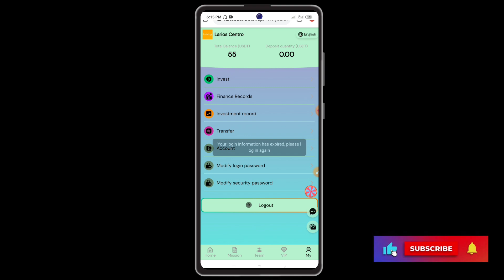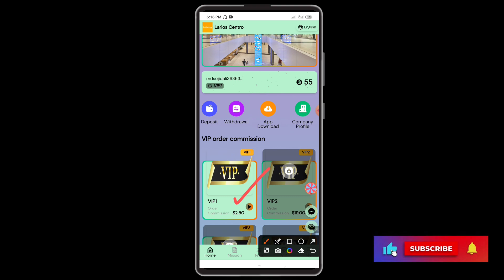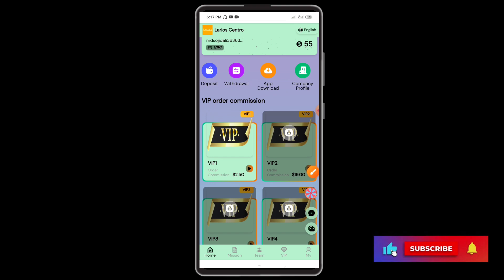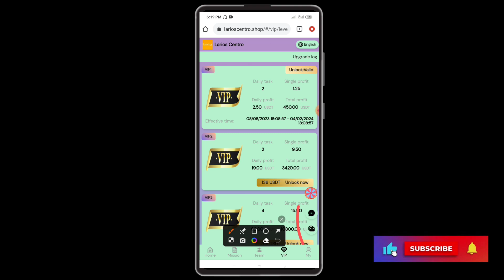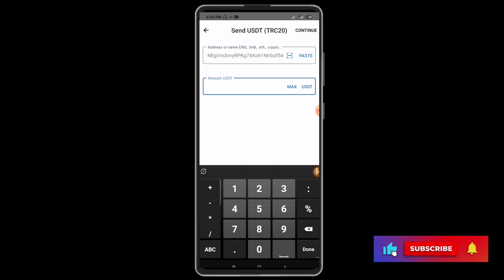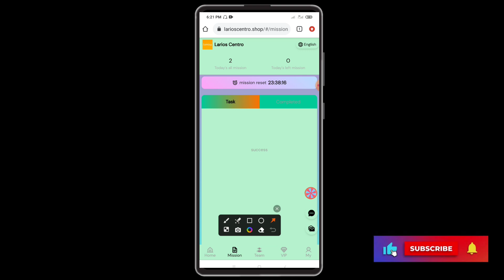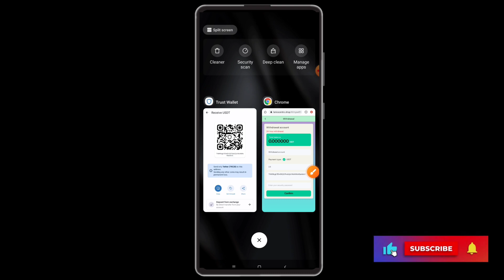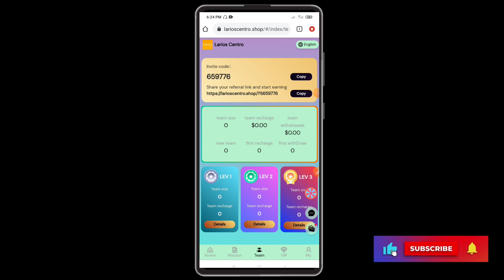best income site 2023 in 5500 taka taka pardey payment Nagad |Best income Site 2023 in bd earning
ডলার বাই সেল,,  করতে চাইলে,  সব উপরে নাম্বার নক দেন অথবা,  টেলিগ্রামে ইনবক্স করুন id: @Sojib344

1. Invite members to deposit more than 11USDT, and you will get a chance to draw a prize! (0.2 to 88USDT)

2. Team rewards are as follows:
    24-hour first-level member recharge 800USDT, reward 18USDT